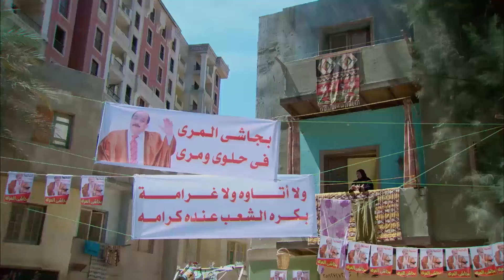حصريا فيلم الغموض والتشويق " السكلانة " بجودة عالية HD يعرض لاول مره 🔥🔥